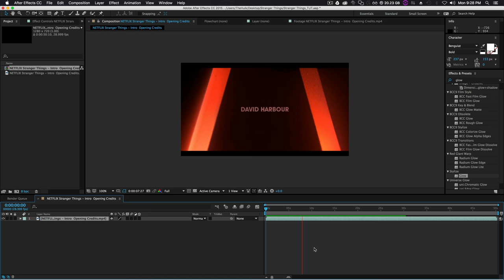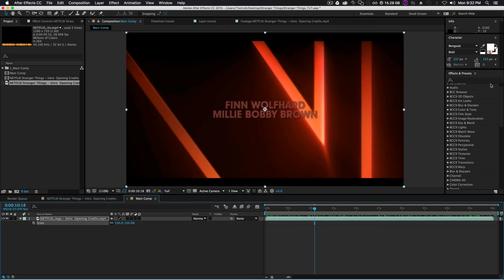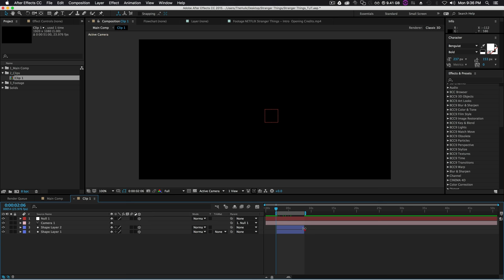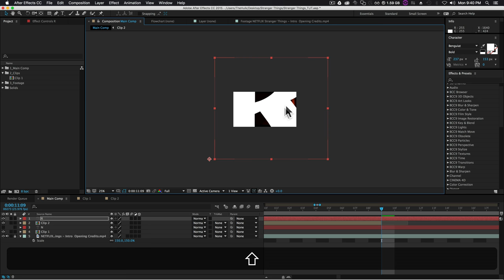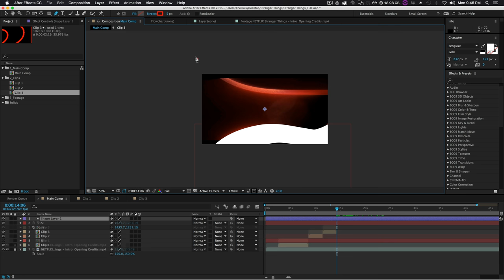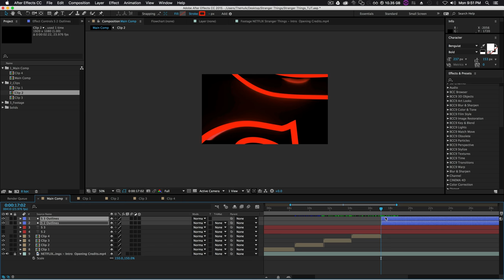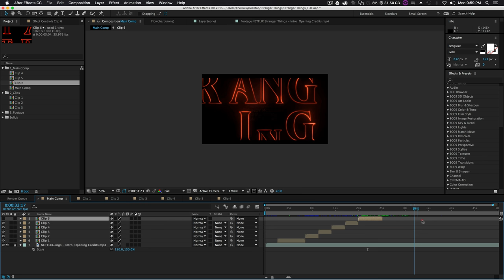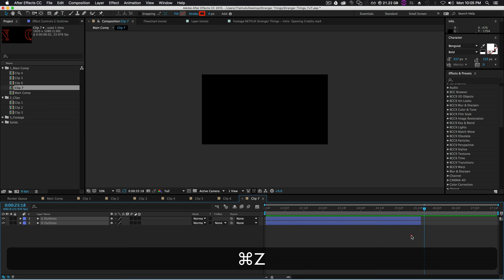Stranger Things Title Sequence Animation Tutorial - PART 1 of 4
Part 1 of Recreating The Stranger Things intro all in After Effects!

My Gear

Cameras
Main workhorse the GH5

Lenses
Main Lens Sigma 18-35

Expensive adaptor
Cheap adaptor

Tripods
Joby
You need this for the amazon Joby
Main tripod

Sound Gear
Voiceover Mic

Lighting
Ring light
Edison Bulb in the background
LED lighting